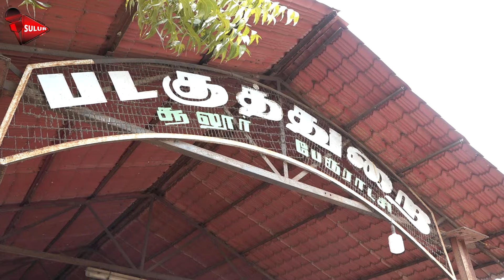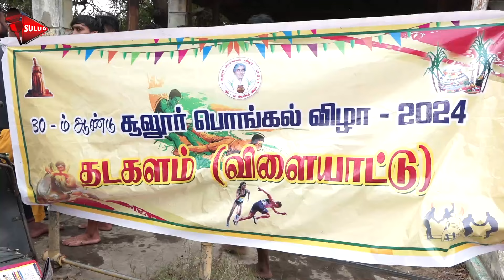பரிசல் போட்டி சூலூர் பொங்கல் விழா 2024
30 ஆம் ஆண்டு பொங்கல் விழாவை முன்னிட்டு சூலூர் பெரியகுளம் படகு இல்லத்தில் பரிசல் போட்டி சிறப்பாக நடைபெற்றது இந்த நிகழ்ச்சியில் பொதுமக்கள் அனைவரும் கலந்து கொண்டு பார்வையிட்டனர் முதல் இடம் இரண்டாம் இடம் மூன்றாம் இடம் பெற்றவர்களுக்கு தான் மன்னவன் அவர்கள் பரிசு வழங்கி சிறப்பித்தார்